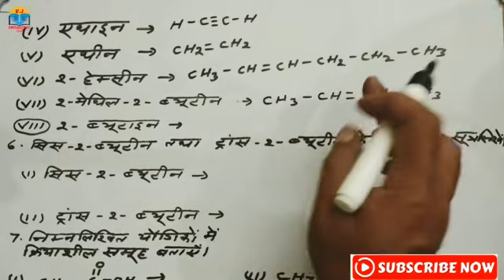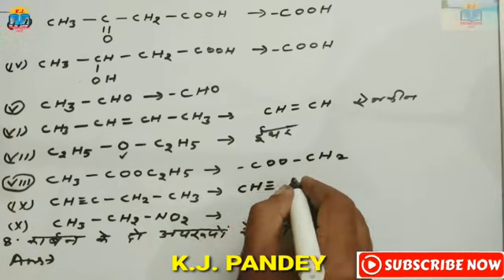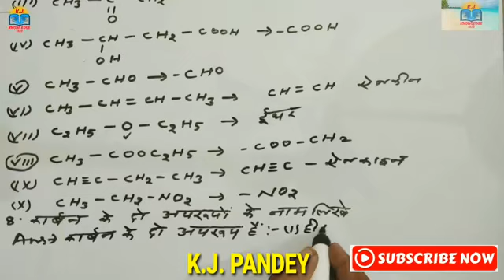बिहार_बोर्ड_वर्ग_दशम्_रसायन_विज्ञान_पाठ_4_कार्बन_एवं_इसके_यौगिक_अतिलघु_उत्तरीय_प्रश्न_भाग_2भारतीभवन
इस विडियो में हमने बिहार बोर्ड के वर्ग दशम् के विषय रसायन विज्ञान के पाठ :-4#कार्बन एवं इसके यौगिक पाठ से बिहार बोर्ड के वर्ग दशम् में  पुछे जाने वाले कुछ  उपयोगी एवं अतिलघु उत्तरीय प्रश्नों के उत्तर देने तथा उसका विश्लेषण करने का प्रयास किया है।
भारती भवन पुस्तक के पाठ :-4 . कार्बन और इसके यौगिक के अतिलघु उत्तरीय प्रश्नों के उत्तर के
 भाग :- 1 का